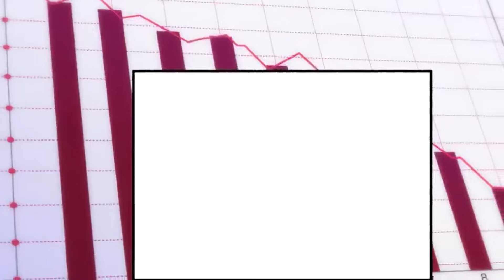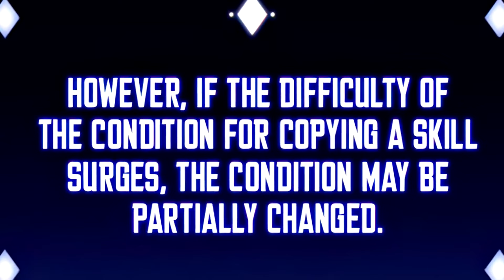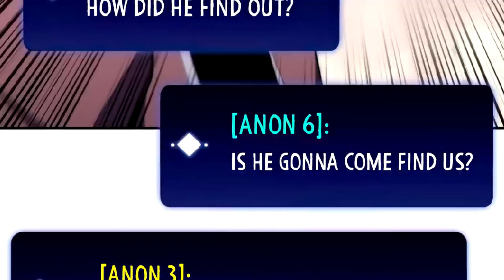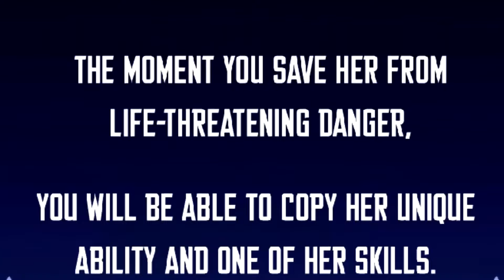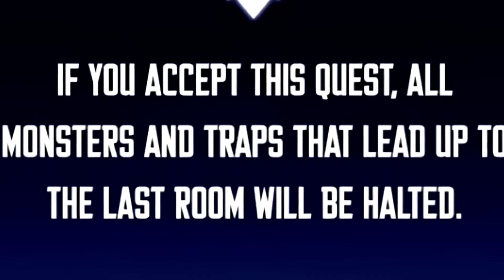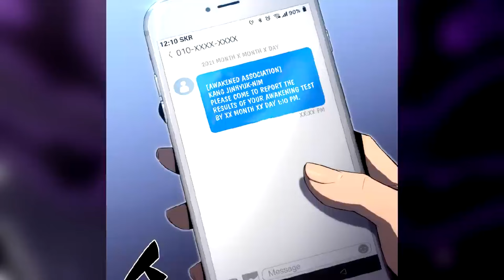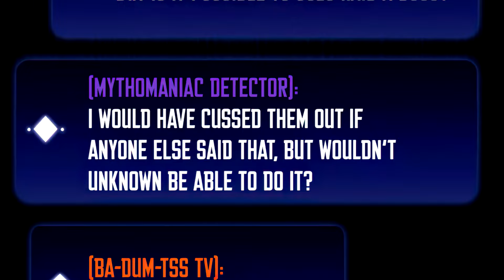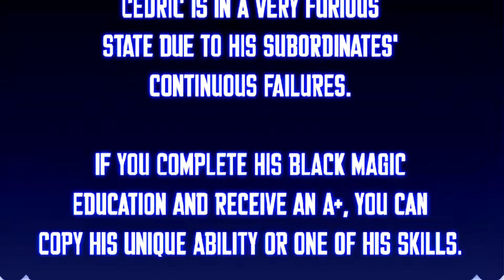He Was Blessed with a GOD's Cheating System That Allows Him to Steal Others ABILITIES!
Jinhyuk, a gaming Nutuber, was the only person who saw the ending of the game [Tower of Trials].
However, when the game’s popularity declined, it became difficult for him to continue making a living as a gaming Nutuber. Since he already saw the ending of the game, he was about to quit playing. But that day, [Tower of Trials] became reality, and Jinhyuk, who knew about every single thing in the game, took over everything faster than anyone possibly could! “I’ll show you what a true pro is like.”

~  Channel Tags
Manhwa name: It's in the comments